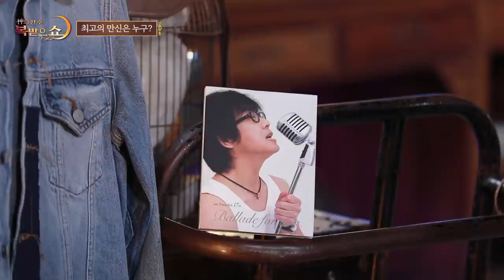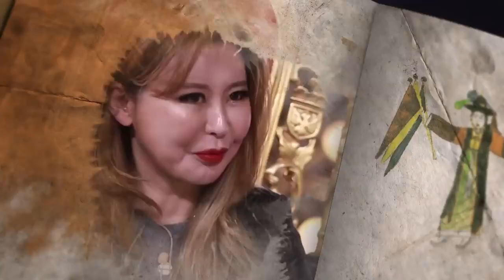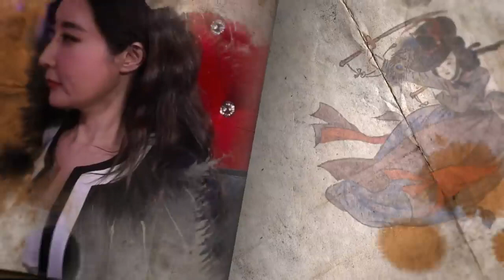[神의 한 수! 복받으쇼] 가요계의 전설 전영록!! 만신이 될 운명이었다__...😱